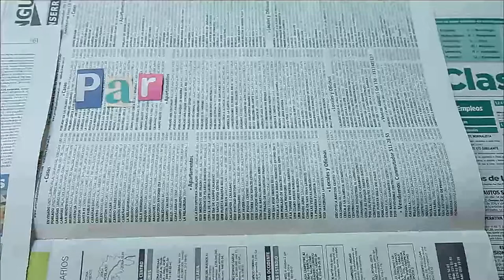Haciendo memoria [Parihueliando con vos] Telemedellín